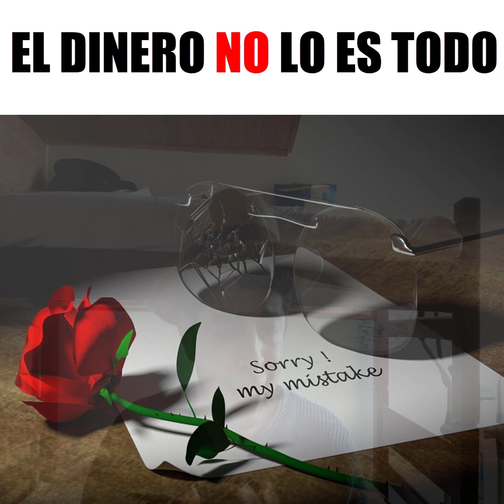EL DINERO NO LO ES TODO. ( Y NUNCA LO SERÁ)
Esto es lo nunca podrá hacer.

Redacción por:
Por: Faber Burgos Sarmiento